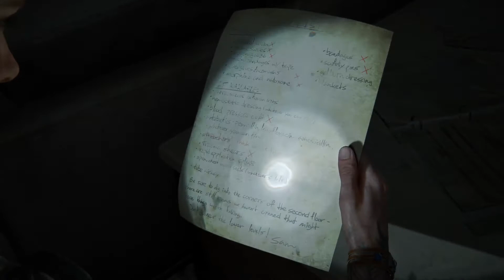The Last of Us™ Part II ellie connais le mensonge des luciole